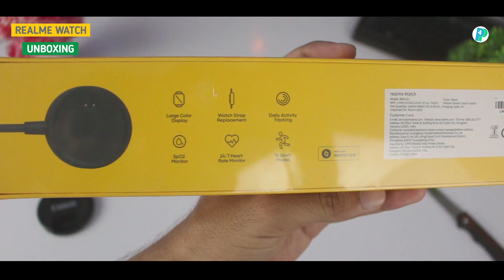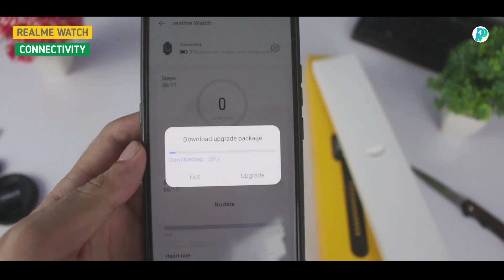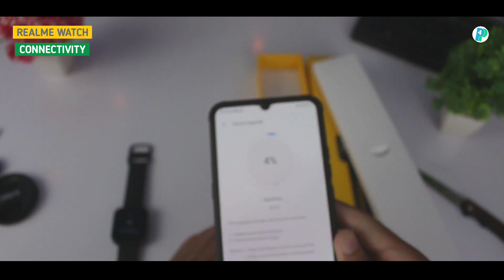realme Watch Unboxing And First Impression🔥|Price In Pakistan 🇵🇰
REALME WATCH UNBOXING PRICE IN PAKISTAN 2020.